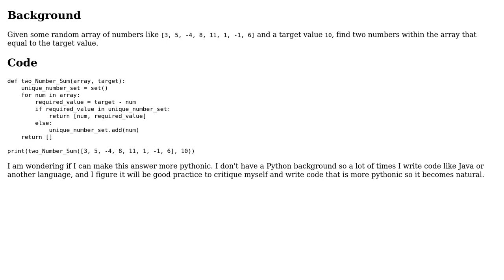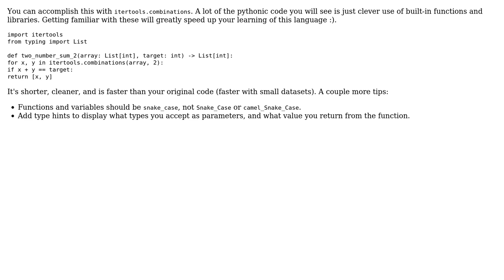Code Review: Find two numbers that equal to target value (2 Solutions!!)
Code Review: Find two numbers that equal to target value

With thanks & praise to God, and with thanks to the many people who have made this project possible! | Content (except music & images) licensed under CC BY-SA | Music | Images & others | With thanks to user Toby Speight user Marc user Linny user Dinero and the Stack Exchange Network Trademarks are property of their respective owners. You are responsible for your own actions.